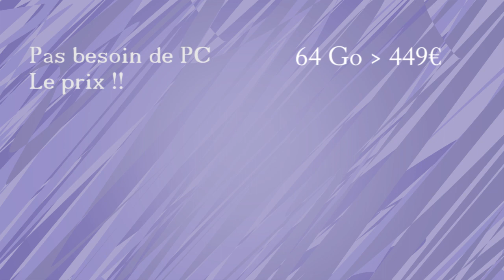OCULUS QUEST UNBOXING et Explications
Dans cette vidéo, je vous explique pourquoi parmi tous les casques de VR qui existent, j'ai choisi l'Oculus Quest.
Et puis je vous fais aussi une petite sortie de la boîte...Unboxing comme on dit :D

Oculus Quest :